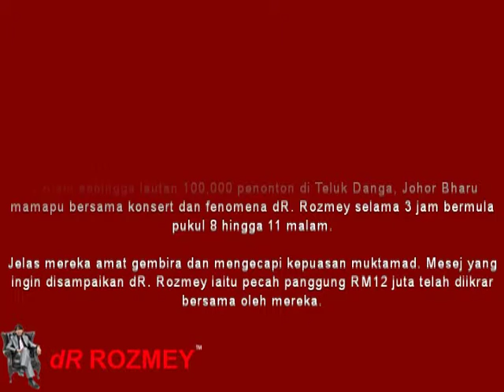dR Rozmey : rakyat percaya 12juta